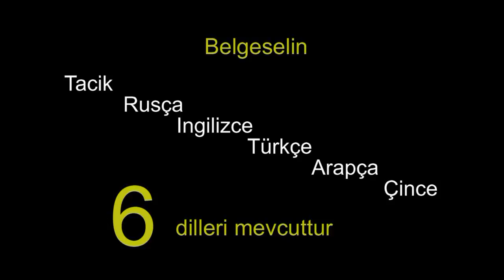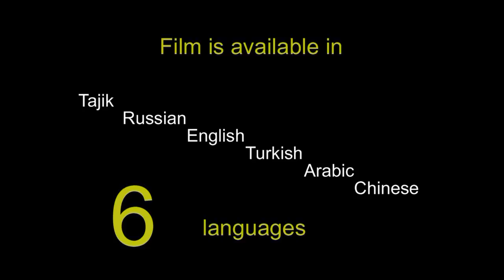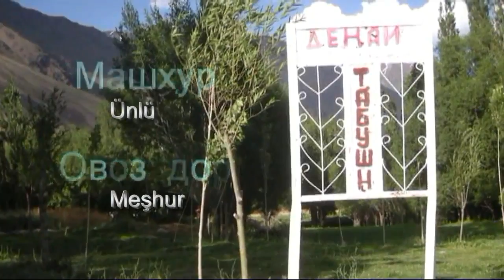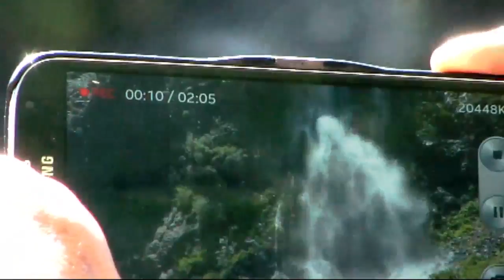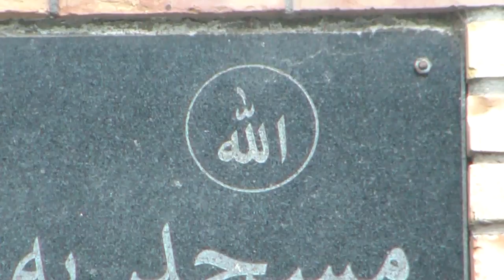Tacikistan Tajikistan Tabushn Türkçe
The film is avaliable in 6 languages